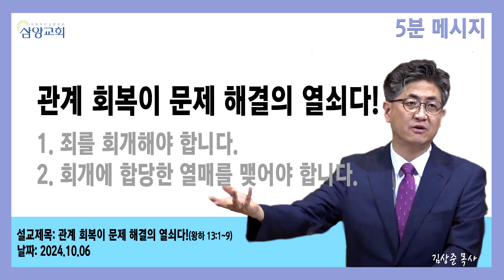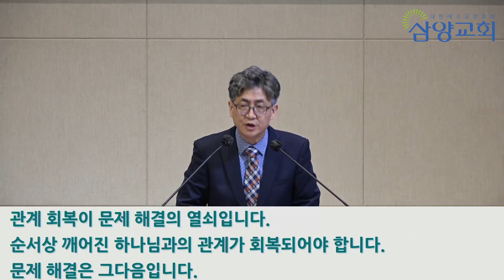[5분 메시지] 관계 회복이 문제 해결의 열쇠다!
설교본문: 왕하 13:1~9
설교제목: 관계 회복이 문제 해결의 열쇠다!
설교일: 2024년 10월 6일
설교자: 김상준 목사

삼양교회는 서울시 강북구 솔샘로 47길 21번지에 있는 합동측 소속 교회 입니다.
(담임목사: 김상준)